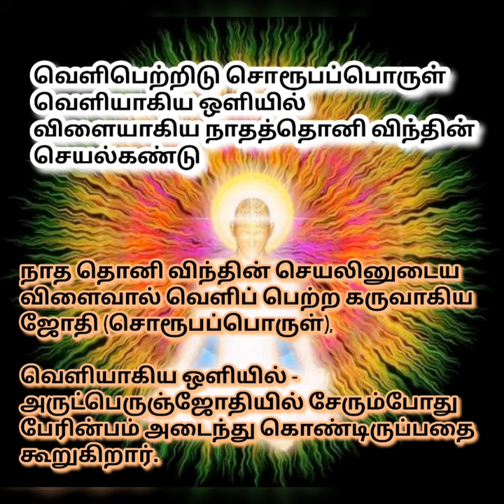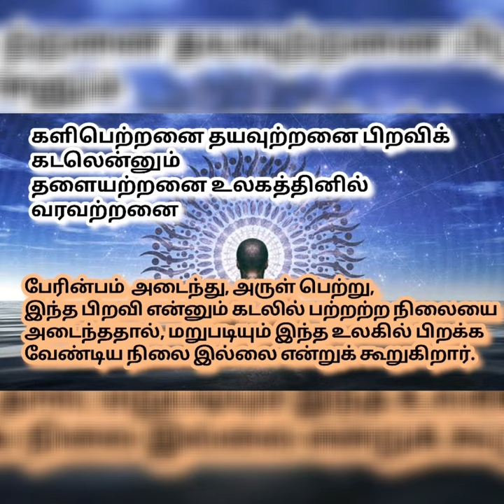ஞானத்தாழிசை பாடல் - 4 | வெளிபெற்றிடு சொரூபப்பொருள்...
ஞானத்தாழிசை பாடல் - 4 | வெளிபெற்றிடு சொரூபப்பொருள்... | Gnanathazhisai song - 4...